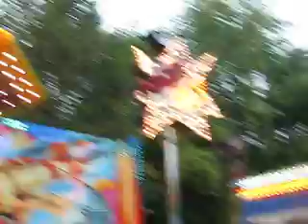In the amusement park, Night Fly and Extreme Spinner.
In the  amusement  Park, at my  favorite   carousel, 4 October 2009, evening.